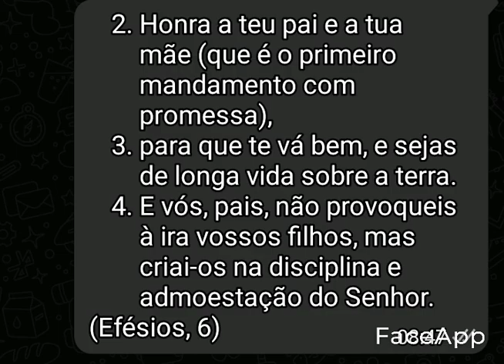15 de março de 2024